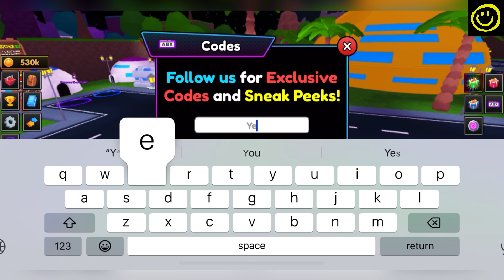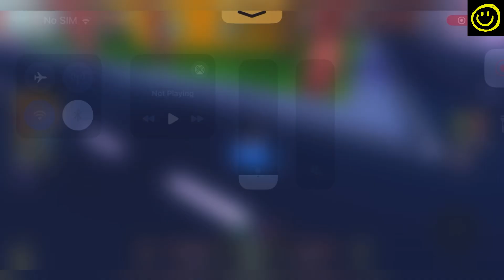🥀 BIG UPDATE 🥀 ANIME RARITIES CODES - ROBLOX ANIME RARITIES CODES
Welcome Guys

Thanks